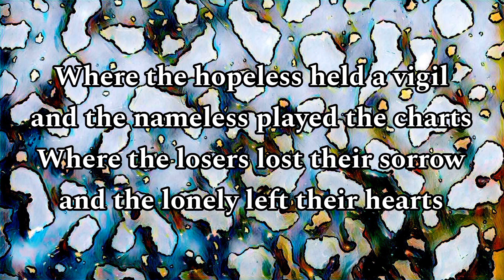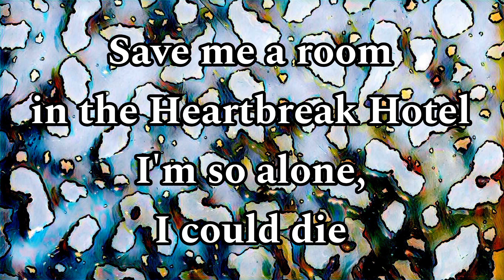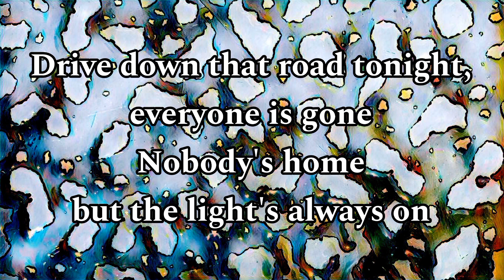BILLY JOEL - Elvis Presley Blvd. (Lyric Video)